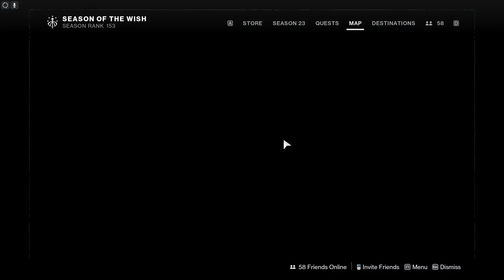Solo Flawless Prophecy BUT With A Twist....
This dungeon was absolutely too easy with the build i had on, maybe next time i will challenge myself harder

Intro - 0:00
Phalanx Echo - 0:40
Find Toland - 2:12
Cube Room - 3:37
Rainbow Road - 5:50
Kell Echo - 6:43

Cuphead OST - Threatin' Zeppelin

Undertale - Dummy!

Rooftop Run (Night) - Sonic Unleashed

Undertale Ost  - Hopes and Dreams

Stop the Black Hole - Sonic Riders Zero Gravity